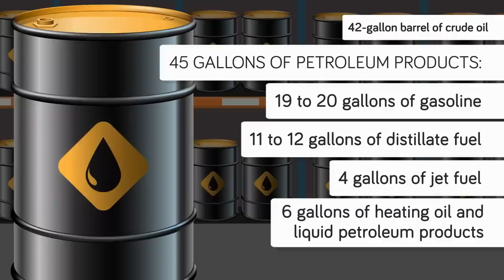What If The World Ran Out of Oil Tomorrow?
The world runs on oil. It's what allows us to travel, it's what countries some countries use as their main source of economy. But what if the world suddenly ran out of oil? In today's educational cartoon we look at what could be a disastrous aftermath if the world suddenly ran out of oil.

📝 SOURCES: